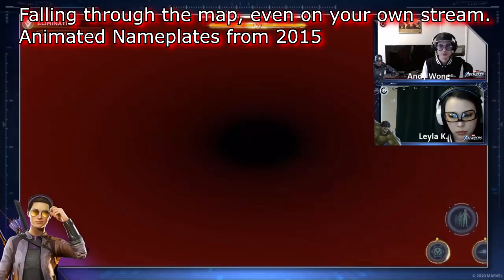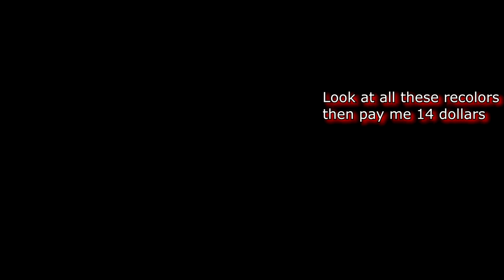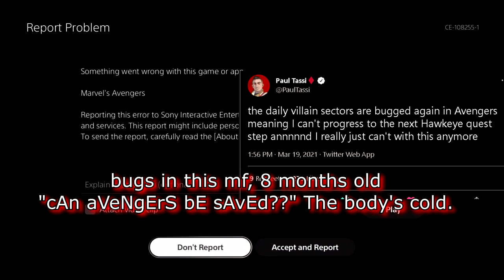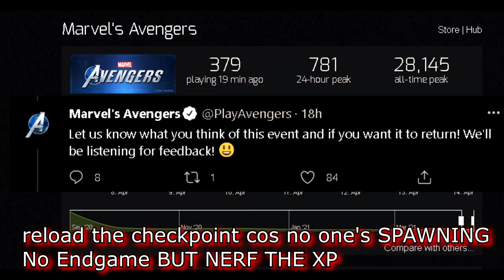Crystal Dynamics Broke My Game [10 Minute Beta Test Mix] | Marvel's Avengers Game